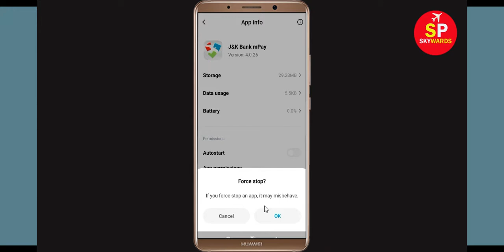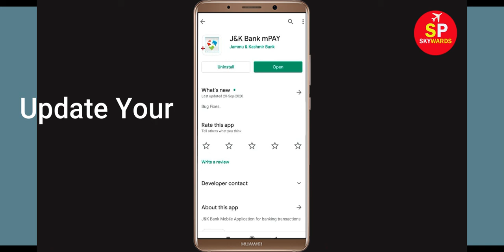How to Fix J&K Bank App Unfortunately Has Stopped Error in Android - J&K Bank Not Open Problem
Todays i will show you how to fix “Unfortunately, J&K Bank has stopped” error shows when opening the app section.

Just Follow some basic steop to fix this Error.

e). Scroll to and tap J&K Bank

h). Tap Uninstall J&K Bank, then OK.